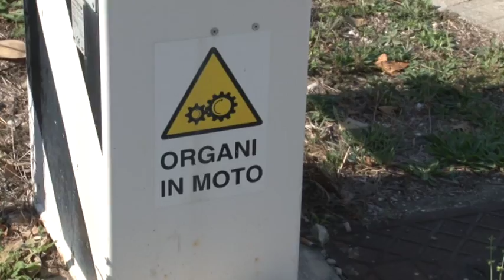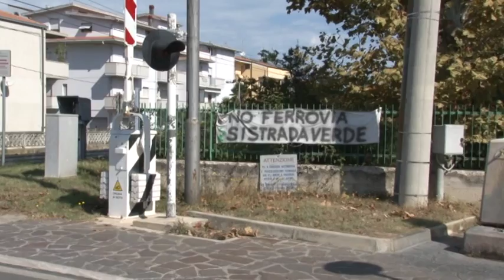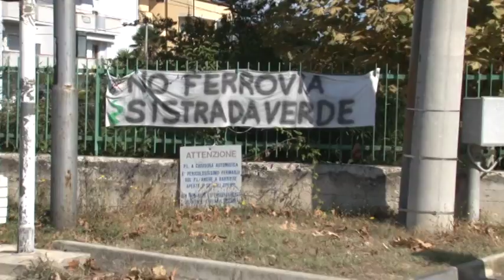SGT. Il comune prosegue sul progetto d'interramento della ferrovia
Giovedì sera ci sarà l'incontro con i comitati civici di San Giovanni Teatino in cui l'amministrazione comunale illustrerà i prossimi passaggi del progetto d'interramento della ferrovia con l'eliminazione del passaggio a livello in centro attraverso un tunnel sotto la città a servizio del raddoppio della linea ferroviaria. Il sindaco Marinucci chiederà anche un incontro al Ministro delle Infrastrutture Danilo Toninelli